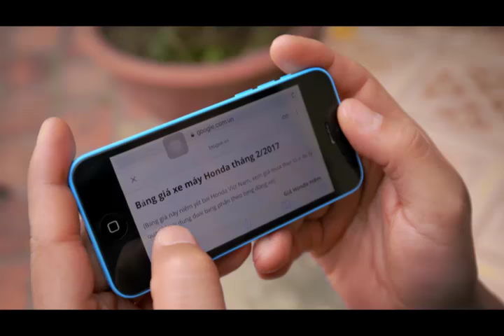DOI SIM 4G NHAN QUA BAT NGO mp4 1 1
[Nhận SIM 4G, Quà tặng bất ngờ]
Hãy tưởng tượng, bỗng dưng một ngày chỉ cần nhận một chiếc SIM 4G Viettel bạn bỗng thay đổi cả cuộc sống. Bởi lẽ, không chỉ có cơ hội trúng thưởng cực lớn với xe SH, điện thoại iPhone7, điện thoại 4G SamSung Galaxy J2 Prime… mà còn được giải trí, liên lạc với người thân theo một cách hoàn toàn mới!